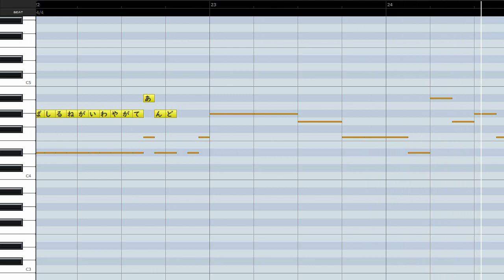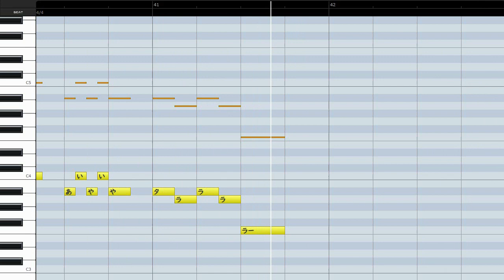妄想感傷代償連盟(ハモリパート)/DECO*27(ハモリ練習用)